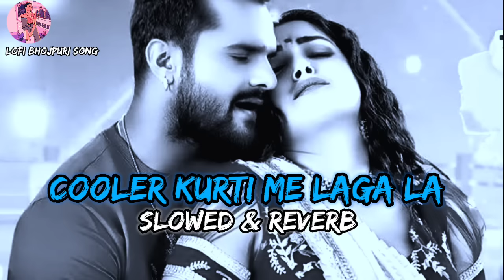SLOWED & REVERB { COOLER KURTI ME LAGA LA }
credits by.

Audio edit. @lofibhojpurisong

video edit. @udityastatus